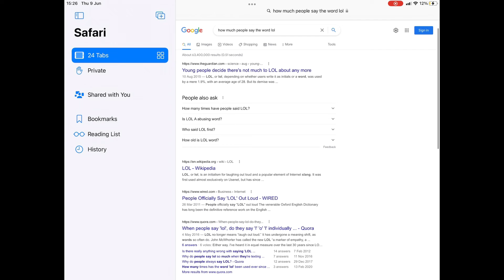lol in 1980